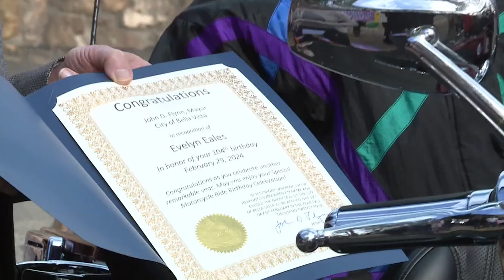Leap day baby gets birthday surprise in Arkansas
An Arkansas woman is celebrating her birthday in style with a motorcycle tour around town. The catch? She’s 104 years old and celebrating her 26th birthday.